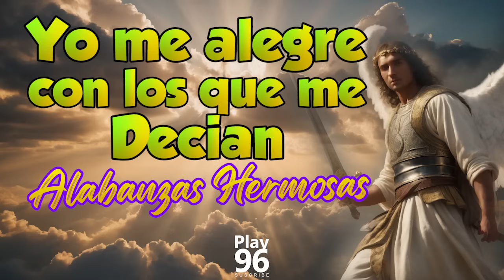Alabanzas Alegres pentecostales Yo me alegre con los que me decian a la casa del señor iremos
¡Bienvenidos a Salmos 96 dedicado a la adoración y alabanza a Dios a través de hermosos coros y canciones cristianas! En este espacio, encontrarás una colección de inspiradoras interpretaciones de coros y alabanzas que te conectarán con la presencia divina.

Sumérgete en la emotiva esencia de la música cristiana mientras exploramos los mensajes y testimonios detrás de cada canción. Nuestro objetivo es llenarte de esperanza, alegría y fe a través de estas poderosas letras y melodías que honran a nuestro Señor.

No importa en qué momento de tu vida te encuentres, aquí hallarás consuelo, consagración y adoración sincera. Únete a nosotros para experimentar la transformación espiritual a través de la música cristiana.

Comparte este canal con tus amigos y familiares para difundir la buena nueva y la alegría de la fe.

Juntos, elevemos nuestros corazones y voces a Dios a través de los coros y alabanzas cristianas. ¡Te esperamos en cada nota y en cada palabra!

alabanzas,coros,musica cristiana,alabanzas alegres,musica alegre,musica alabanzas, yo me alegre con los que me decian ala casa de jehova iremos